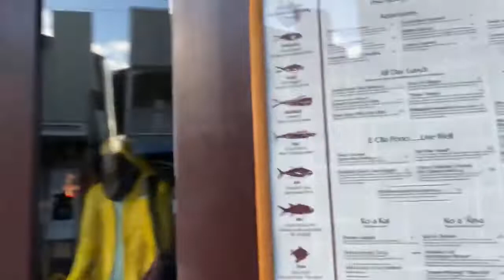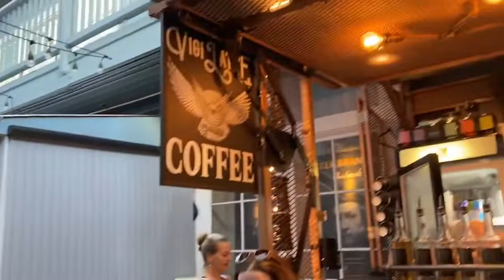Maui With Me: Morning Stroll on Front Street in Lahaina, Maui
Aloha! Just a quick little video of my morning walk! Enjoy!  Mahalo!!